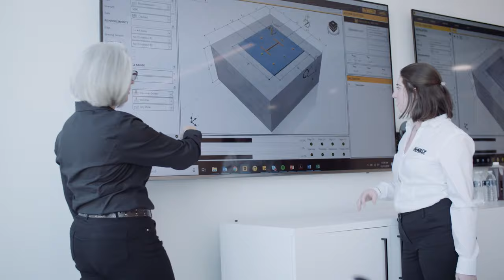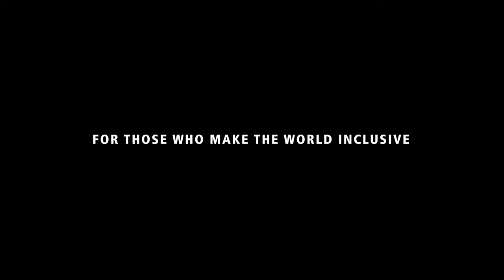Women in Engineering: Siobhan Sawyer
Growing up in Ireland and being passionate about bridges at a young age, Siobhan pursued her dreams to become one of the few women field engineers on construction jobsites, helping to reshape the world of skilled trades.